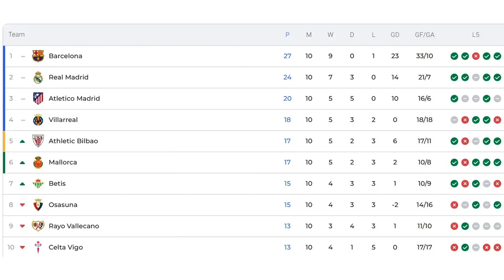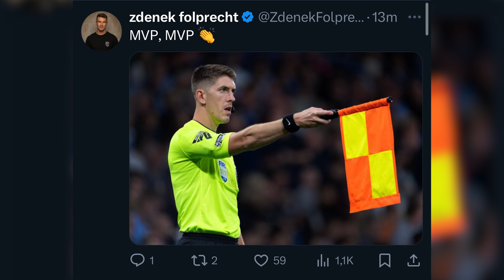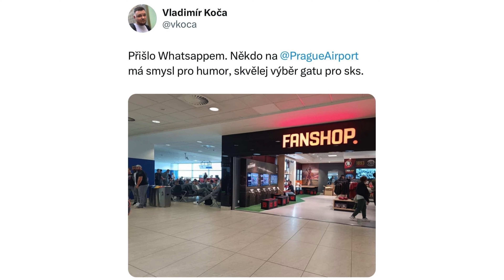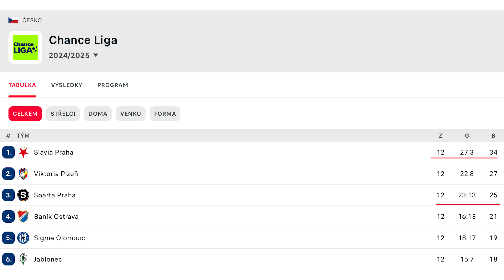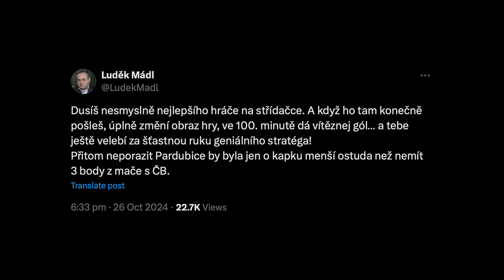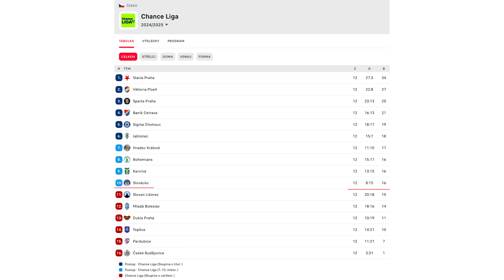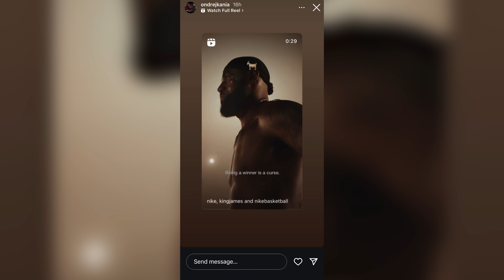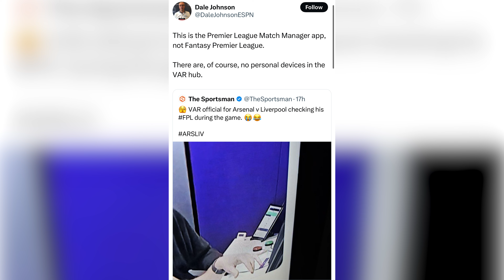ZAJÍCOVINY #5 | OSTUDA REALU V EL CLÁSICU, VYHAZOV TEN HAGA, TVRDÍK & ŠÁDEK NA PIVU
Zajíc drží prst na tepu fotbalového dění, a to na hřišti i mimo něj. 🐇 Proto přicházíme s dalším dílem nové fotbalové rubriky - ZAJÍCOVINY, která tě vždycky na začátku týdne provede těmi nejpeprnějšími situacemi uplynulých dní ze světa fotbalu. 🔥⚽

1. EL CLÁSICO! DEBAKL REALU MADRID
2. ŠKOLA PRAVIDEL: OFSAJD
3. TVRDÍK & ŠÁDEK: CESTOVNÍ KANCELÁŘ
4. ČESKÉ FOTBALOVÉ GROTESKY
5. ERIK VEN HAG
6. SAUDSKÉ POHÁDKY TISÍCŮ A JEDNOHO MILIONU

⚡ | PARTNEŘI
TIPSPORT "18+ | Ministerstvo financí varuje: Účastí na hazardní hře může vzniknout závislost